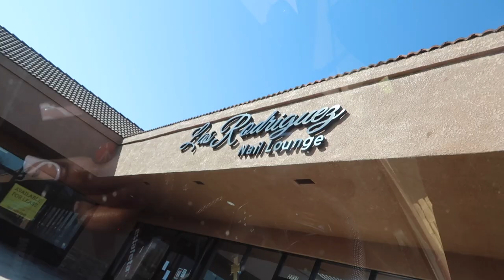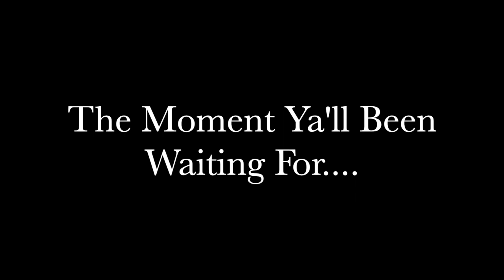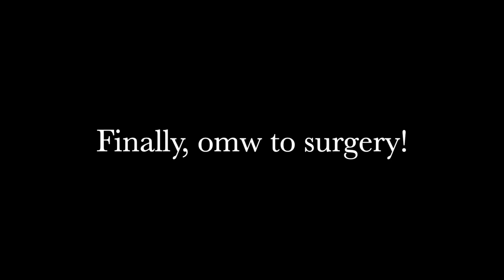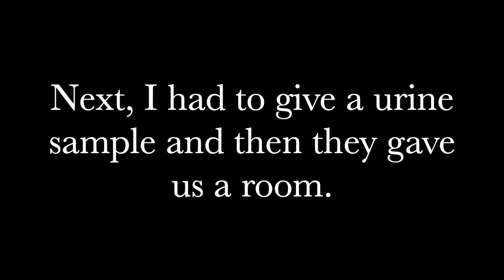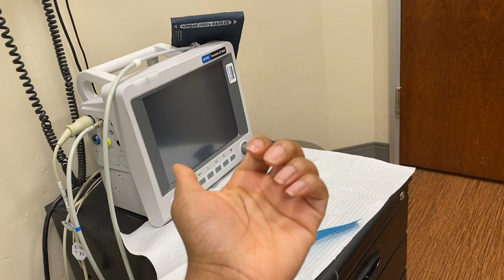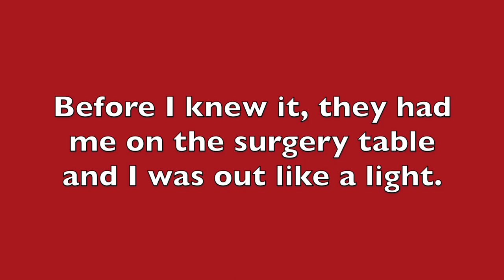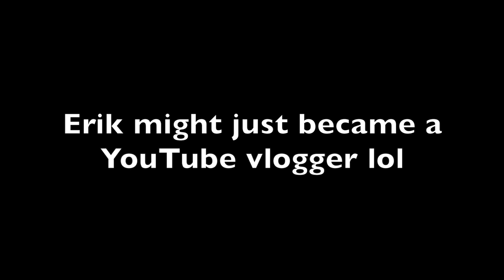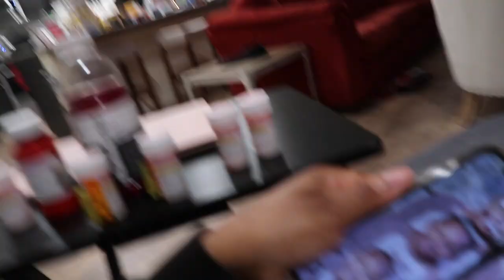VLOG | PREPPING FOR BREAST AUGMENTATION | SURGERY DAY SUPPLY HAUL | REAL+ RAW BEFORE & AFTER REVEAL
In this video, I will be sharing my breast augmentation...surgery day experience. I will also being showing some supplies you may need for a breast augmentation procedure. If you enjoyed this video, don't forget to give it a thumbs up 👍🏾.

Music by Egomi & BreeKay X Kasairi - Can We Fall -